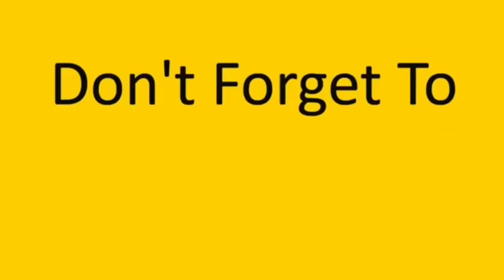إشتريت" سكيت بورد " وإنسرق من البيت 😱💔 obada kauoge